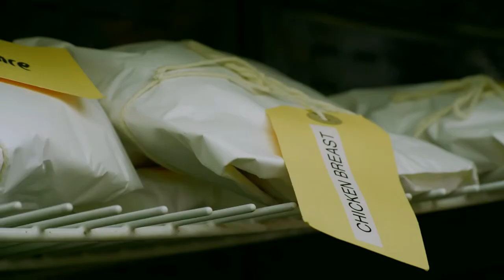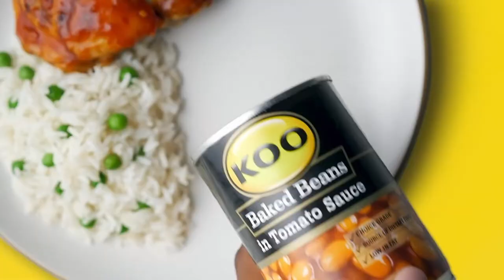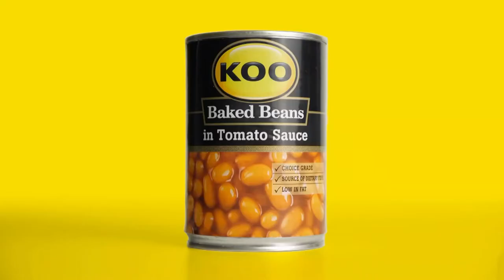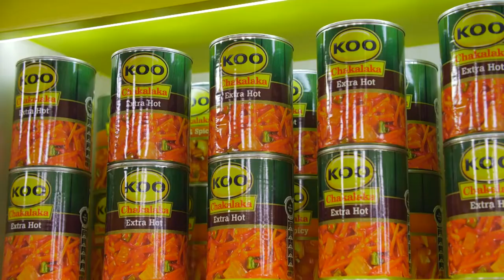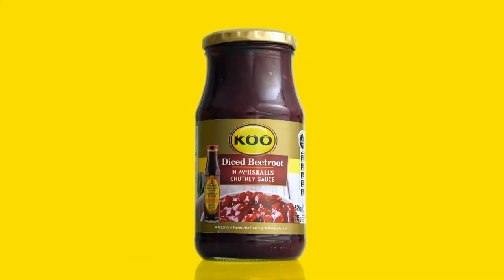Colour Your Plate With KOO - Chakalaka - Episode 5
Sekufike iSpice manje! Watch to see what social media personality, Lasizwe Dambuza had in store for our contestants with the KOO Chakalaka challenge. Whose plate brought the heat?

Tune into ColourYourPlateWithKOO every Wednesday at 19h30 on SABC 2.
KOO. Uzogcwala!